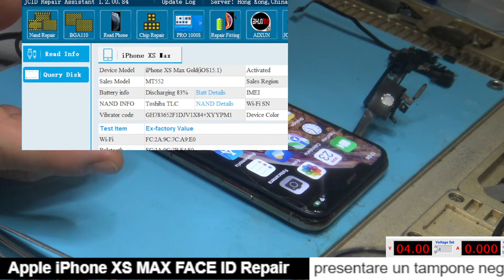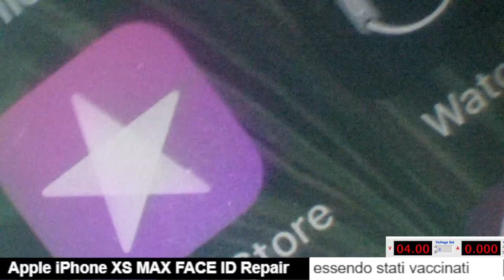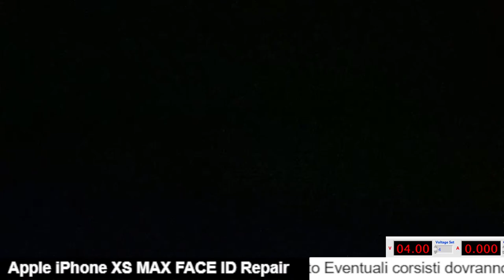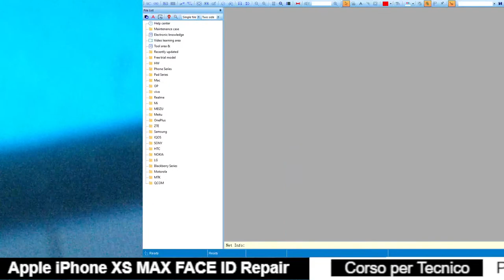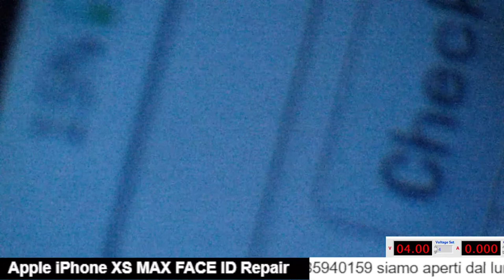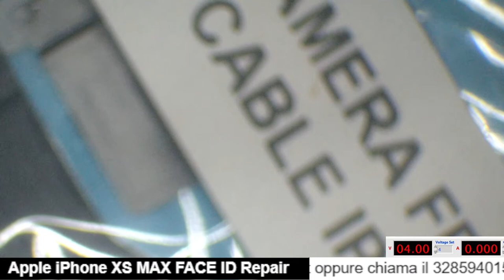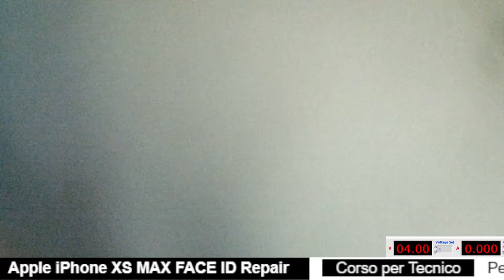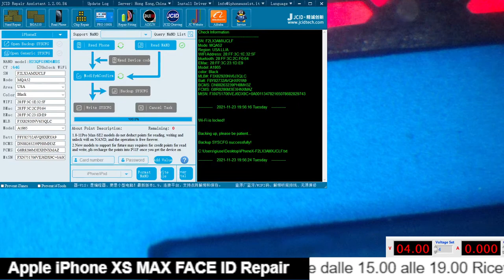Apple iPhone XS MAX FACE ID Repair